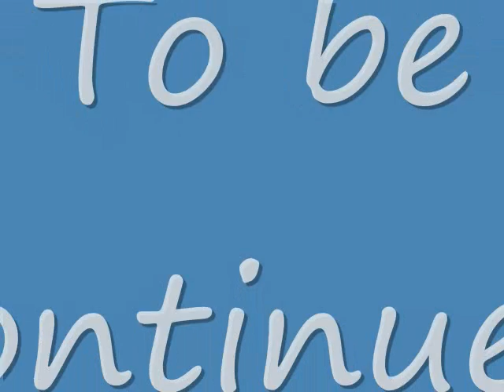building norma May 2011